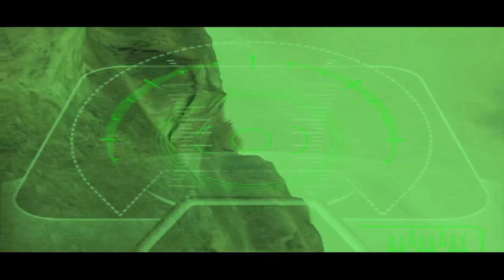EARTH 2160:LC hard Campaign #3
Hi everybody and welcome to my channel,i am Rupert and today i bring you back to an amazing game forgotten by history,but still wonderful in my opinion,for the grafic effects,the vivid planetary environments and tactical options:EARTH 2160,we play on hard as the Lunar Corporation.

Check also my C&C 3 Tiberium wars narrative-cinematic trailer about Kane Ascension and let me know what you think!